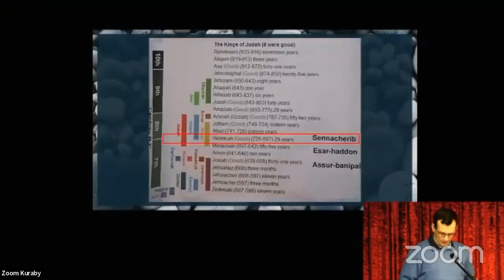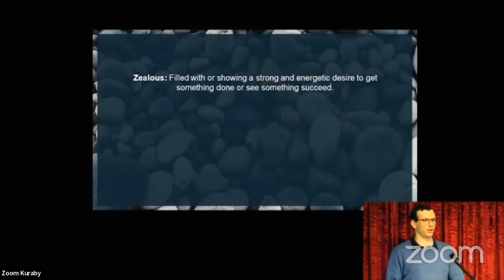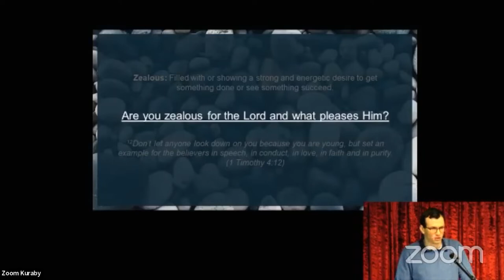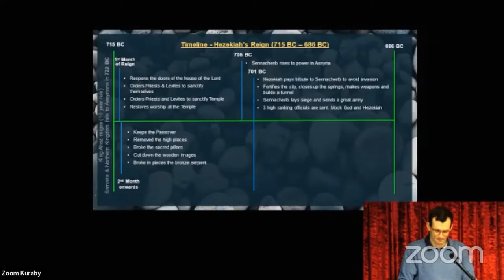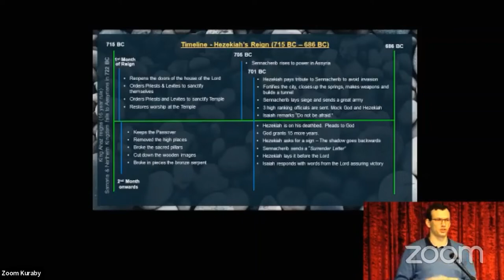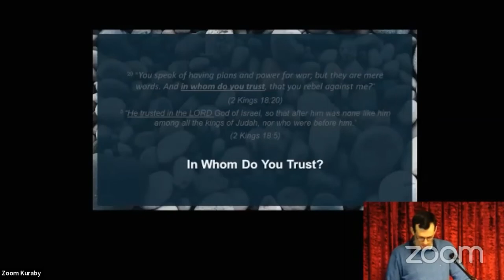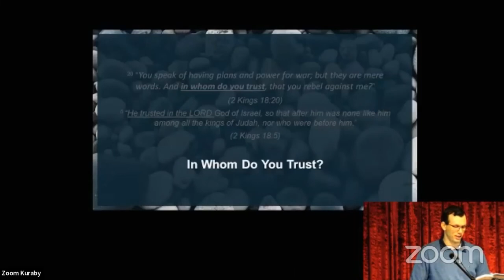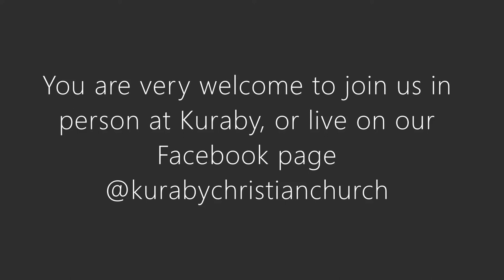Kings of Judah: Hezekiah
Learn about Hezekiah, one of the Kings of Judah and how trust in God is essential. This is a continuation of our Kings of Judah sermon series.

Hezekiah's life is recorded in the Bible in 2 Kings 16:20-20:21; 2 Chronicles 28:27-32:33; and Isaiah 36:1-39:8.